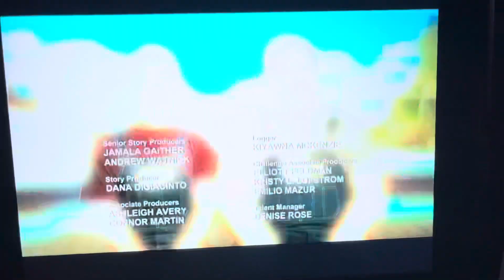Lego Masters 4x01 Ending Credits